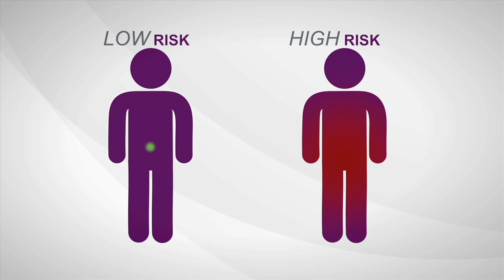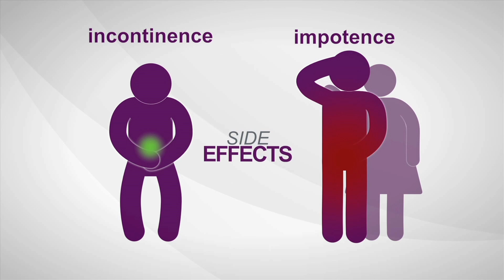Prostate Cancer Ultrasound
Advances in imaging are giving doctors the tools they need to produce a better quality of life for cancer patients.

Dr. Sholz says prostate ultrasound are used to determine the presence or absence of a tumor and to enable biopsies to be directed at a specific spot on the gland.

This cuts down on the number of biopsies a patient has to have which leads to less discomfort.  Biopsies in the past have been done randomly with more than a dozen needles.

A board-certified medical oncologist, Mark C. Scholz, MD, serves as medical director of Prostate Oncology Specialists Inc. in Marina del Rey, CA, a medical practice exclusively focused on prostate cancer. He is also the executive director of the Prostate Cancer Research Institute He received his medical degree from Creighton University in Omaha, NE, Dr. Scholz completed his Internal Medicine internship and Medical Oncology fellowship at University of Southern California Medical Center.